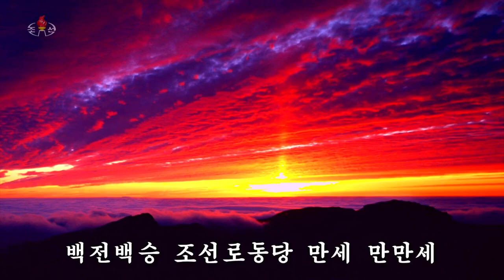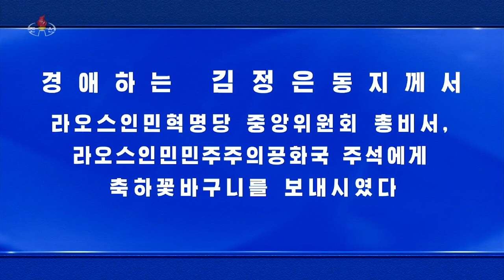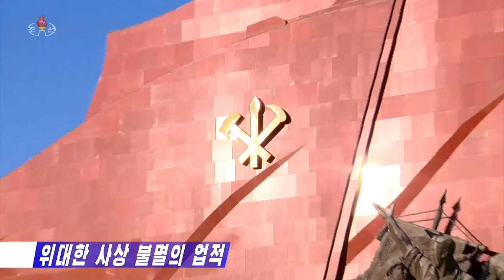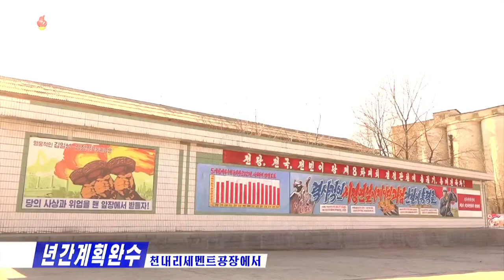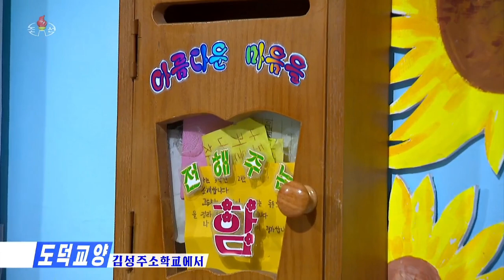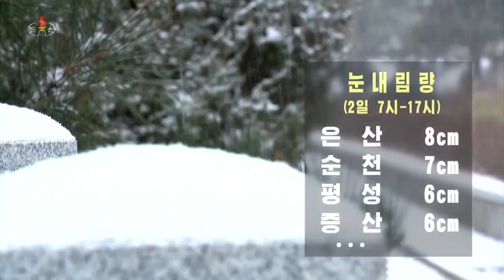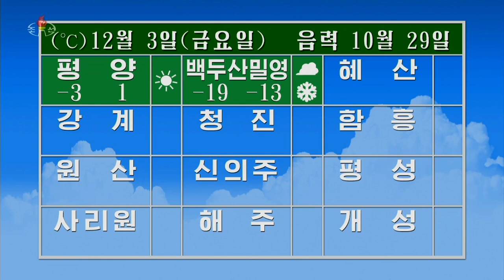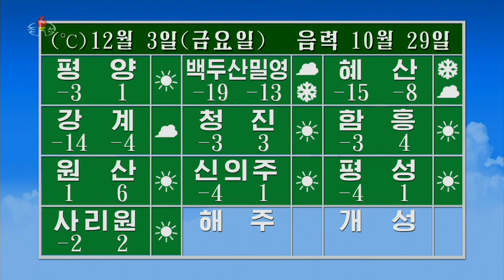주체110(2021)년 12월 2일 조선중앙텔레비죤 20시보도, 날씨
-조선로동당 중앙위원회 제8기 제5차 정치국회의 진행

-조선로동당 중앙위원회 정치국 결정서 발표